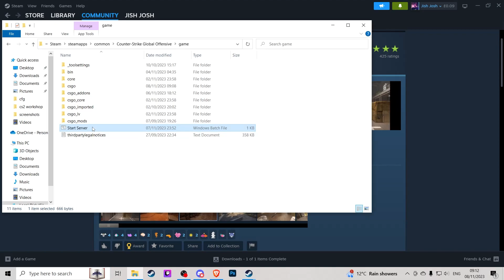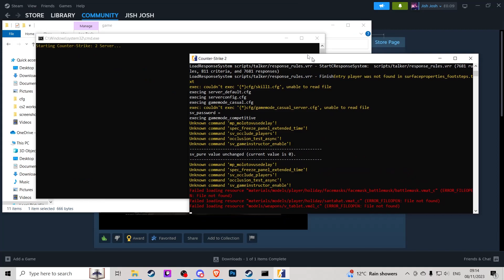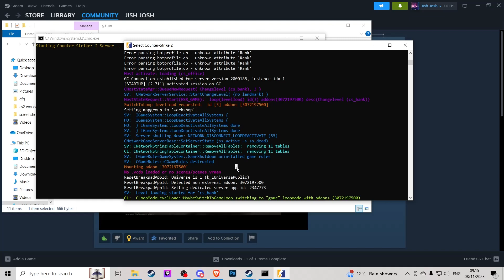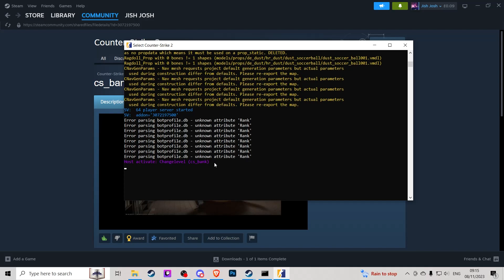Hosting Workshop Maps On Your Private CS2 Server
So we finally figured it out

this has not been an easy process just finding the one line commands
this shouldn't take as long to figure out but here we are

sometimes commands can take a while to execute so if it looks like your server is doing nothing please wait 5-10 min before retrying im guessing it downloads necessary files to make it work

+host_workshop_map ID - to host a single map
+host_workshop_collection ID - to host a map pool

i hope this help you get workshop maps on your servers

if you have issues i will try and help in the comment section as best as i can but i'm still fairly new at CS2 server hosting too